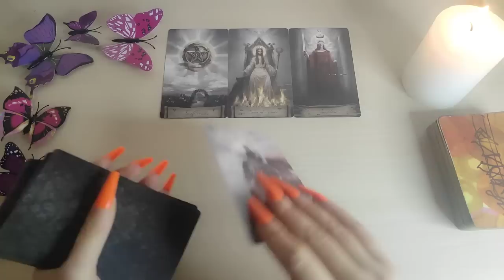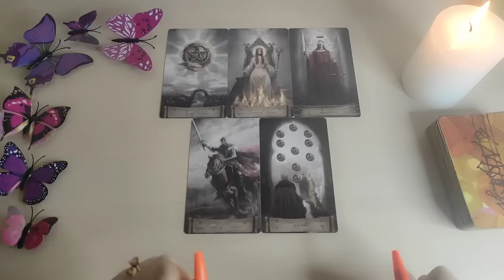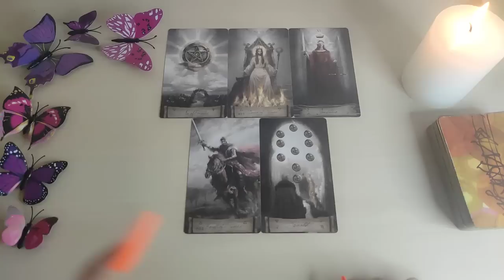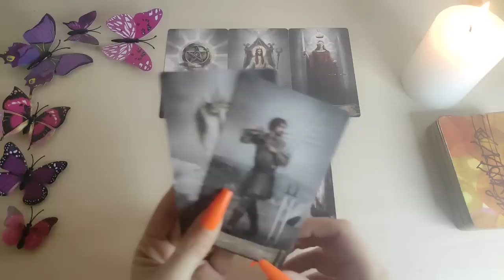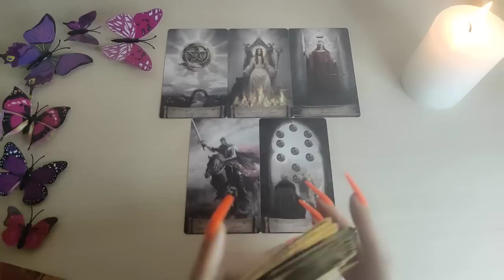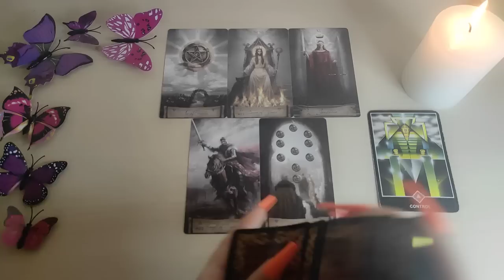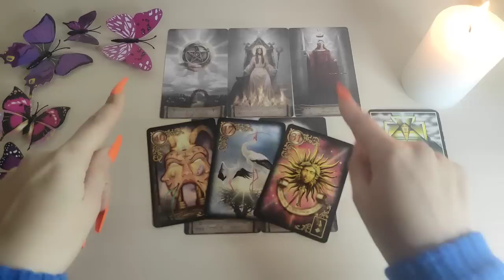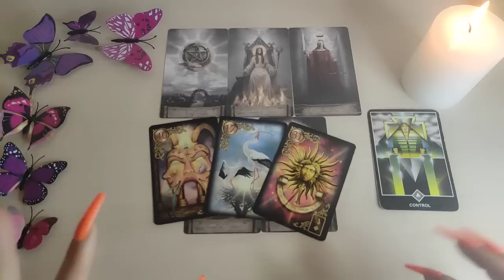💥 LIBRA | TE ENCANTARÁ ESTE NUEVO COMIENZO 🤩 LIBRA ENERO 2023 TAROT HORÓSCOPO